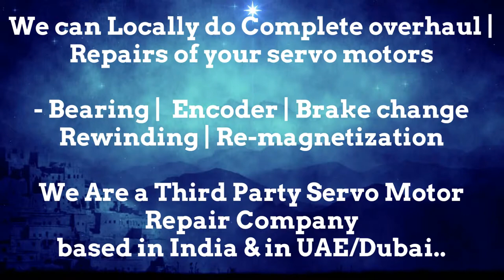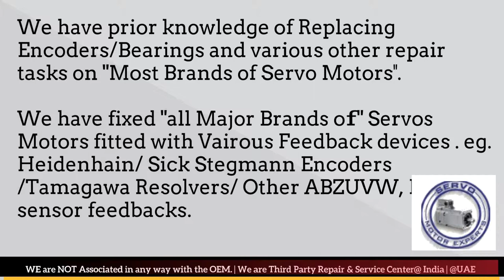Hermle CNC Service Servo servo motor not working properly? Servo Smells Funny or Produces Smoke